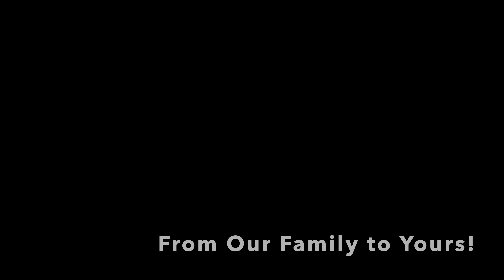Dolan Homes Introductory Video Purchasing a NJ Manufactured Home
In all 3 of our communities we are always improving the community and the value of everyone's homes by removing older homes (trailers from the 40's and mobile homes from the 60's) and replacing them with quality affordable MANUFACTURED HOMES.

All our homes are for sale and are owner occupied. We do not rent. Subleasing is not allowed. We do not have "low income housing". Our goal is to improve the reputation of Manufactured Homes by moving away from the traditional concept of mobile home and trailer expectations. In fact this unique housing industry has had an incredible evolution! in the 1940s they WERE trailers! And really were trailed around the country as Americans took to the highways and byways in their cars! In the 1960s they were mobile homes and were very mobile, hitched to the back of automobiles. But in 1976 the federal government created the HUD code and thereafter they were called MANUFACTURED HOMES because the building standards now met or exceeded state home building codes. At every manufacturing facility federal inspectors check every home for this high standard. Essentially MANUFACTURED HOMES are the same as an onsite home except the price is much lower because they are built in a facility where weather conditions do not affect progress and supplies are all on hand. It's an amazing process!

What's needed to buy a gorgeous new home?
1) 10 % down payment
2) Credit score of 650 or better
3) No more than 43% debt to income ratio

STEPS
Our initial INTAKE PROCESS is
1) Receive and read our extensive Informational Email
2) After receiving and reading the Informational Email, request the our 15 pre-qualifying questions, if you wish to make an appointment.
We see everyone by appointment only, after answering our 15 pre-qualifying questions.
3) Tour the homes, if any are available, by emailing to make an Appointment (after answering our 15 pre-qualifying questions)to see one of our Gorgeous New Homes.
4) Fill out our Resident Application, Must be completed by all adults residing in the home. All persons to reside in the home are to be listed, including children. $40 non refundable cash per adult to process the application. All adults must meet us in the office in person when providing the completed application with all the accompanying documentation proving your income and identity. This application authorizes a criminal and credit check on each person.
5) Once approved we will provide you with a courtesy list of NJ Manufactured Home loan originators that, as far as we know, are the only ones in NJ who offer loans for MANUFACTURED HOMES in a LAND LEASE COMMUNITY.

Monthly lot fee of $600 includes: City water and sewer, Garbage and recycling pick up, Mail delivery, property taxes and maintenance crew on site, office on site, care of common areas including streets (snow plowing and leaf blowing)

Join us at one of our 3 communities
My Home In Edison
Edison Mobile Estates

My Home In Carteret
Carteret Mobile Park

My Home in Harbor Crossings
Harbor Crossings Manufactured Home Community